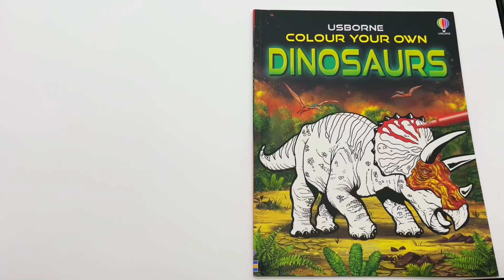Usborne - Colour your own - Dinosaurs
This ROAR-some colouring book is packed with the biggest, fiercest dinosaurs to bring to life with your pens. Fleshing out their terrifying teeth, huge horns, enormous tails and other fearsome features, children can recreate a triceratops, diplodocus, tyrannosaurus-rex and more. It also includes fascinating facts and information about each of the dinosaurs.